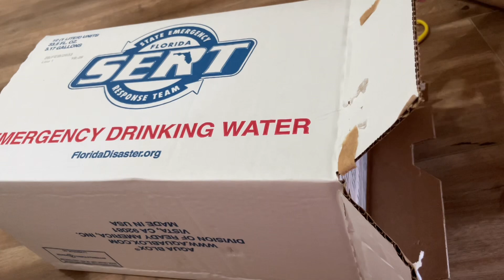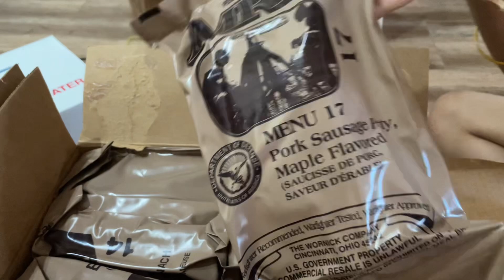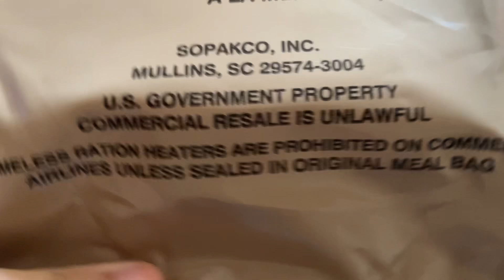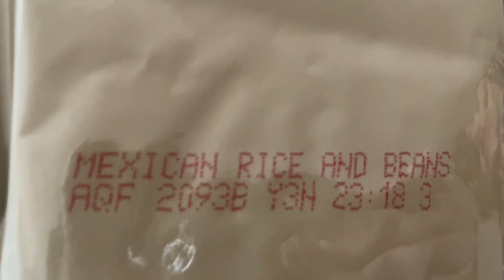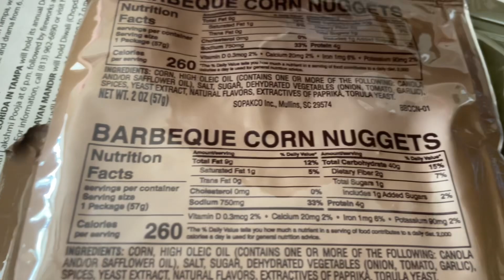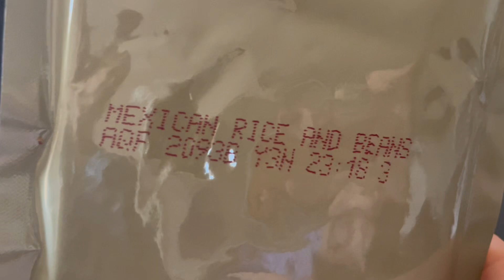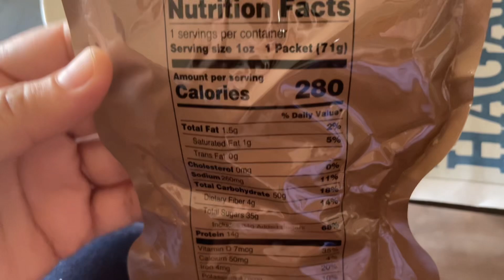florida state emergency response team (SERT)youtube